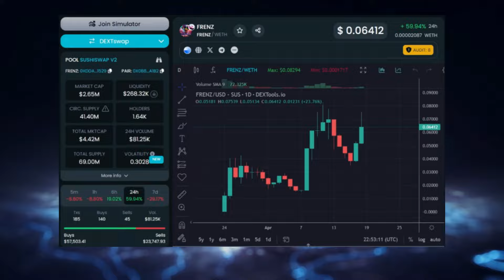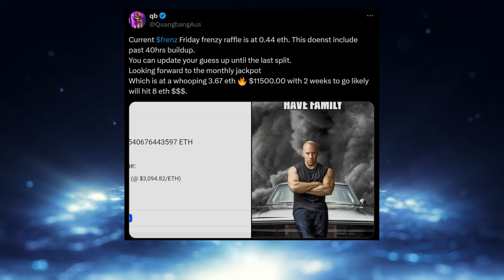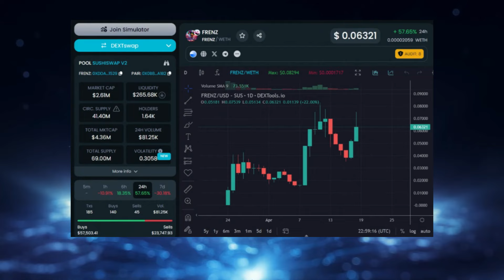FRENZ: A NEW GEM ON THE BASE CHAIN?!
Join the crypto revolution with FRENZ Token, the ultimate meme coin that's taking the world by storm! Dive into the world of crypto degens and experience the thrill of a lifetime with our one-of-a-kind project. Discover the excitement and potential of FRENZ Token as we turn the meme world upside down.